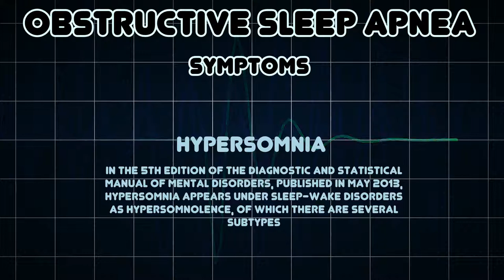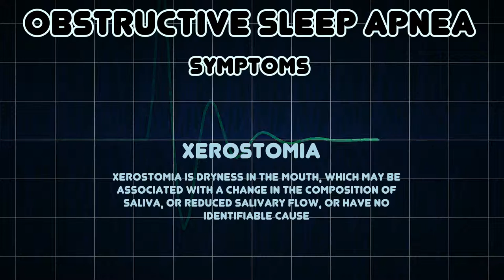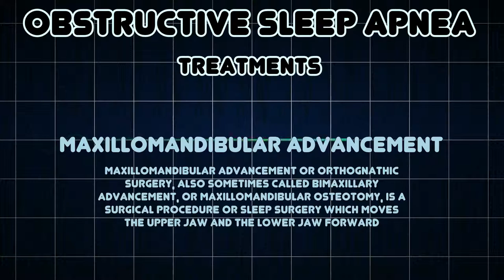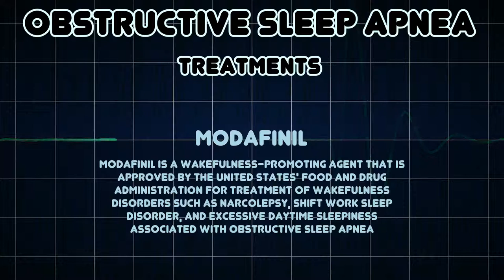Obstructive sleep apnea (Medical Condition)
Symptoms, risk factors and treatments of Obstructive sleep apnea (Medical Condition)

Obstructive sleep apnea is the most common type of sleep apnea and is caused by obstruction of the upper airway